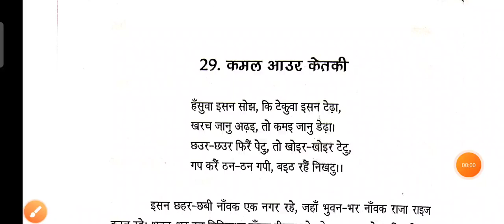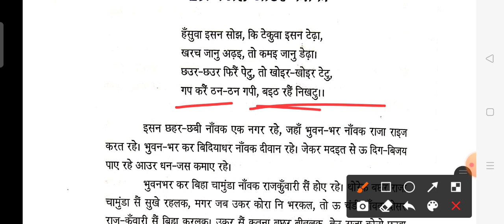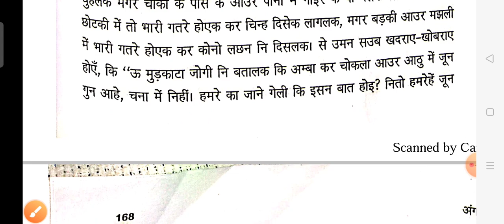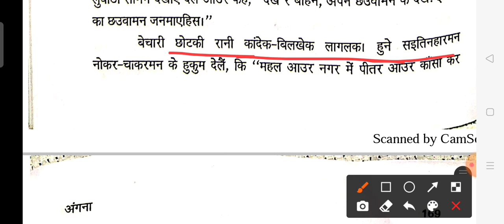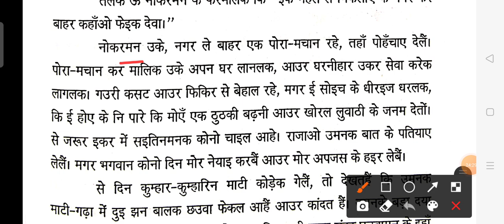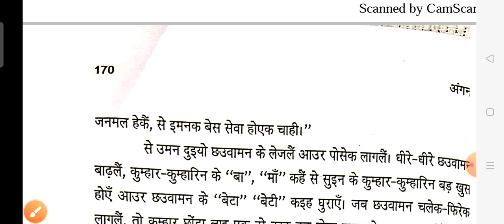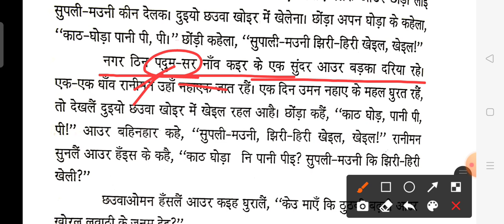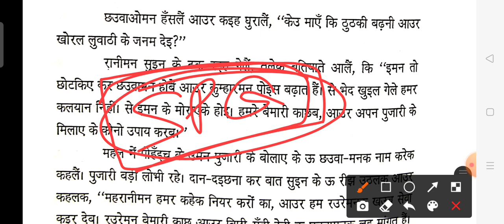Kamal aur ketki Nagpuri lokkatha | कमल और केतकी लोक कथा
kamal aur ketki
kamal aur ketki lok katha
kamal aur ketki Nagpuri lokkatha
nagpuri lokkatha kamal aur ketki

कमल आउर केतकी लोक कथा
कमल आउर केतकी नागपुरी लोक कथा
नागपुरी लोक कथा कमल आउर केतकी
नागपुरी लोक कथा कमल आउर केतकी जेएसएससी सीजीएल